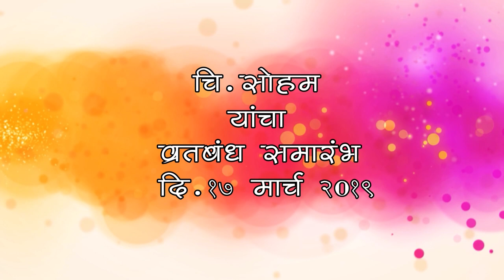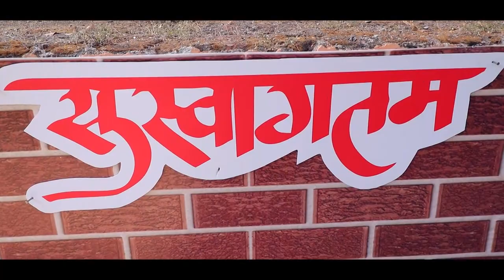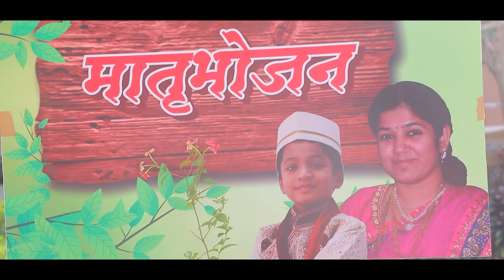MUNJ HIGHLIGHT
CHAVAN PHOTO MASUR, KARAD 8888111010/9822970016